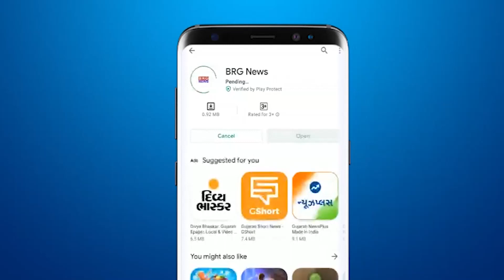वड़ोदरा रेलवे स्टेशन पर भाजपा ने किया सौराष्ट्र तमिल संगम रेलयात्रा का स्वागत